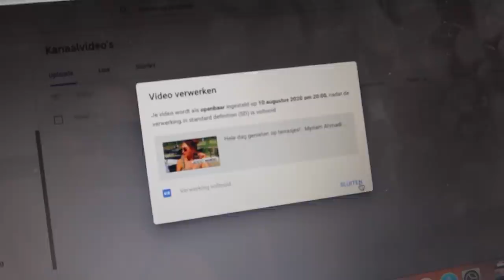Arabische liedjes zingen 😂 🎶- Myriam Ahmadi vlog